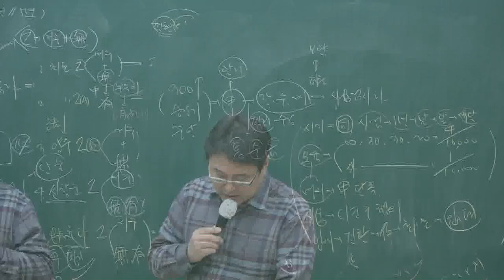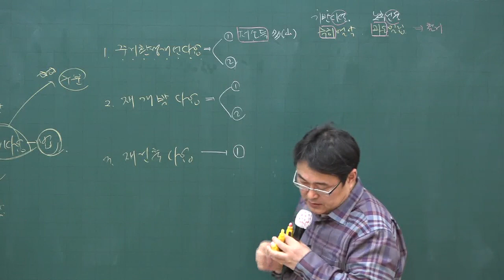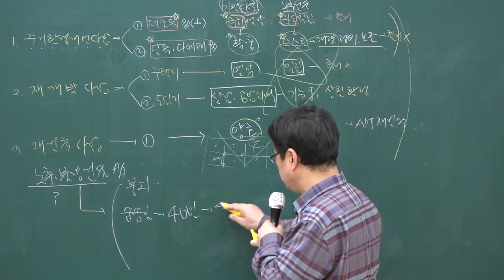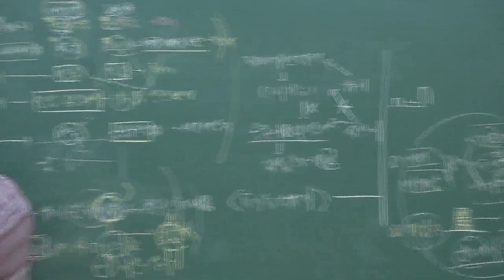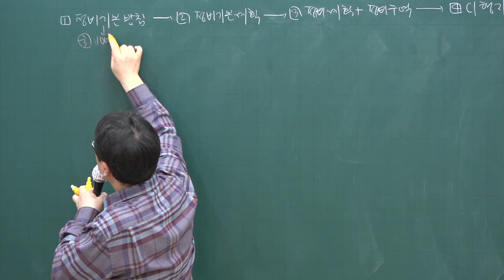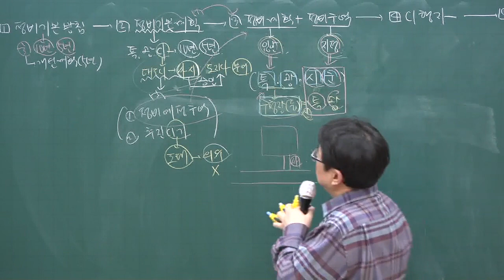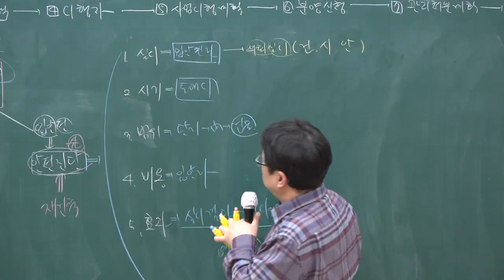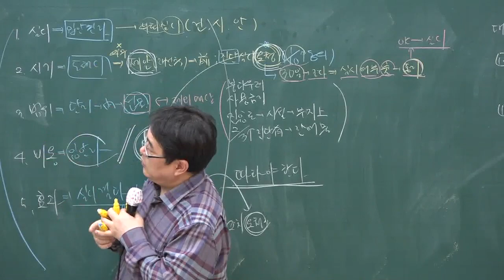[주전무] 2020년 주택관리사 관계법규 도시 및 주거환경정비법 3-30